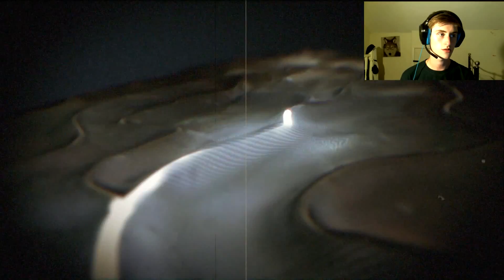UNTIL DAWN/ LET THE HORROR BEGIN/ PART 1 (NO DEATHS)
Until Dawn is a Horror game inspired by old classic horror/thriller/slasher films... the mechanics of the game are very similar to TellTales' The Wolf Among Us and The Walking Dead...Everything in the game hangs on the balance...split second decision  making is key in order to survive Until Dawn!!